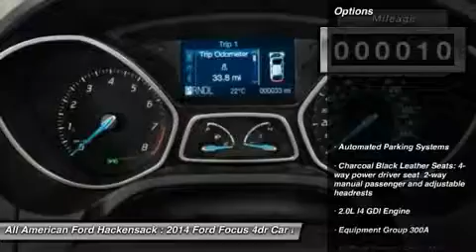2014 FORD FOCUS Hackensack, NJ 14F378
2014 FORD FOCUS Hackensack, NJ
Stock# 14F378